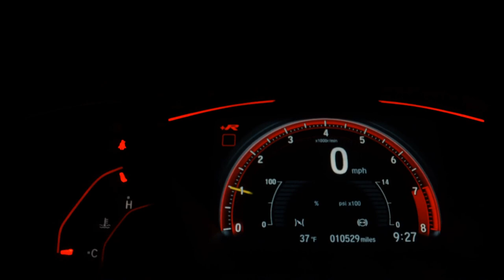CHEVROLET CLASSIC - 2013 - Presidente Prudente/SP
CLASSIC LIFE LS 1.0
ANO: 2012/2013

QUERENDO COMPRAR OU TROCAR DE CARRO .

-APROVAÇÃO FACILITADA
-AUTÔNOMO
-ASSALARIADO
*SUJEITO À ANÁLISE DE CRÉDITO!

WhatsApp Vendedores

CONTATO

CONTATO

CONTATO

Dados do Veículo
Veículo: CHEVROLET / CLASSIC 1.0 MPFI LIFE 8V
Ano: 2012/2013
Combustível: FLEX
Portas: 4 PORTAS
Câmbio: Manual
Cor: BEGE
KM: 136.893